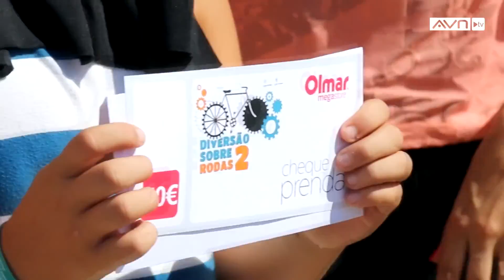Diversão sobre rodas promove mobilidade sustentável em S. João da Madeira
O Município de S. João da Madeira realizou mais uma edição do passeio de bicicleta "Diversão Sobre 2 Rodas", uma forma de promover a mobilidade sustentável e o uso de modos suaves de deslocação na cidade.
O percurso deste ano foi de aproximadamente nove quilómetros, dentro de S. João da Madeira, com partida e chegada junto à Torre da Oliva (Welcome Center do Turismo Industrial).
Os participantes nesta iniciativa – inserida na comemoração da Semana Europeia da Mobilidade e do Dia Mundial do Turismo –  foram desafiados a usar adereços divertidos,  sendo que, no final do passeio, esse aspeto deu direito a prémios para quem se revelou mais criativo. Houve ainda ofertas diversas para os participantes em geral.

Contando com a colaboração de diversas entidades, este passeio de bicicleta teve ainda uma componente solidária, uma vez que foi pedido a cada participante que fizesse a oferta, no local de início da prova, de um produto alimentar, de forma a apoiar o Centro Comunitário da associação Ecos Urbanos.

No âmbito desta “Diversão Sobre 2 Rodas” e da Semana Europeia da Mobilidade esteve patente no edifício da Torre da Oliva, uma exposição de três dezenas de bicicletas antigas.
A Semana Europeia da Mobilidade em S. João da Madeira ficou ainda marcada pelo facto de as deslocações nos autocarros dos Transportes Urbanos do município sanjoanense (TUS) serem gratuitas durante cinco dias.
Esta é uma forma de promover uma utilização ainda maior deste serviço público, contribuindo para uma melhor mobilidade e uma cidade ambientalmente mais sustentável.